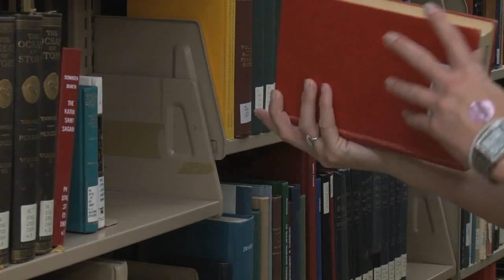Cine y altas capacidades (Booktrailer) - Editorial Círculo Rojo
Autor: Juan José Albaladejo Nicolás.
Encuadrado en la colección "Los Olvidados", este primer libro --"Cine y Altas Capacidades"- hace un repaso a once películas relacionadas con el tema de los niños, los adolescentes, los jóvenes y los adultos con Altas Capacidades o Superdotación.
Con una visión totalmente didáctica, pensando en la amplia variedad de personas a las que les puede interesar el libro, el autor hace un repaso a la situación de este tema en el ámbito europeo, menciona los criterios por los que ha escogido las películas seleccionadas, analiza cada una de las películas y las relaciona con temas de interés (familia, educación, profesores, sociedad, diferencia...), propone una amplia serie de actividades para realizar los profesores de Primaria y Secundaria con sus alumnos o los padres con sus hijos, y trata de hacer una sencilla radiografía de la problemática que las personas con Alta  Capacidades plantean. Finalmente, a través de cuadros esquemáticos, nos ofrece las características de cada una de las películas analizadas en este libro y también una pequeña síntesis de otras que tratando el mismo tema no han sido objeto de un análisis más profundo.

La colección "Los Olvidados" comprende los siguientes tomos:
0. Cine y Atención a la Diversidad. 1. Cine y Altas Capacidades. 2. Cine y
Discapacidad Psíquica. 3. Cine y Discapacidad Física Motora. 4. Cine y Discapacidad
Sensorial (visual y auditiva). 5. Cine y Condiciones Socioeducativas
Desfavorables. 6. Cine y Trastor nos Generalizados del Desar r ollo. 7. Cine y
Enfermedad, Trastornos Mentales, Dificultades de Aprendizaje, Problemas de Conducta...

El título dado a la colección, "Los Olvidados", hace referencia, tal y como todos los cinéfiloshabrán captado de inmediato, a la inolvidable película de Luis Buñuel, rodada en 1950, cuyo mensaje y argumento siguen teniendo una vigencia y actualidad plenas, pese a haber transcurrido más de 60 años desde su estreno.